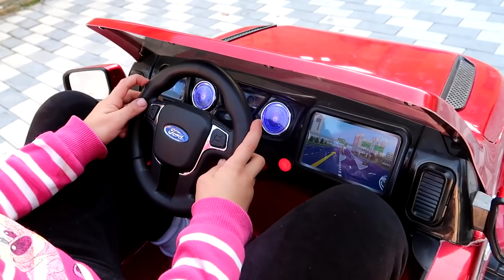ملعب داخلي الأسرة متعة اللعب المنطقة للأطفال، أغاني الأطفال أغاني الحضانة